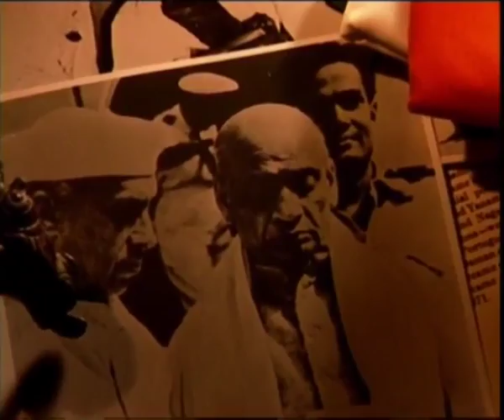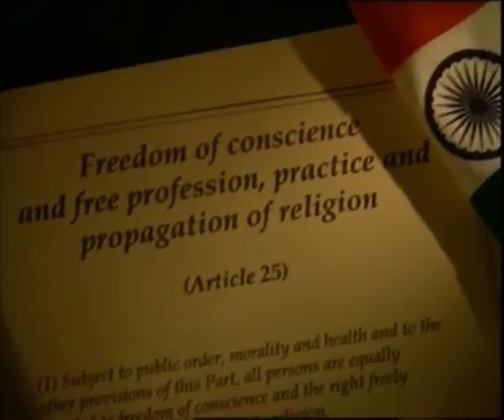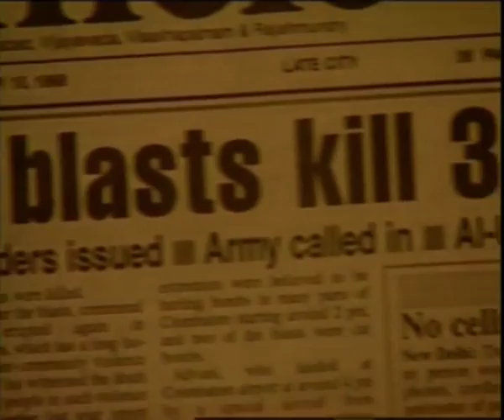The Making of a Nation - Part IX: Secularism and the Nation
The Making of Nation -- Secularism and the Nation' is an overwhelming film about the unity among the people of the nation even though they are from different castes and religions. Secularism, though forced, came about after an understanding that the Indian society rests and operates on an inter-community network. India is a country where not only are the practices of all religions tolerated but all religions come together to celebrate a number of festivals on the Indian calendar. With globalization, where identities are coalescing with a desire to create a space in society, India is the only place that, with a long history of coexistence, offers a nurturing space to this fledgling ideal.